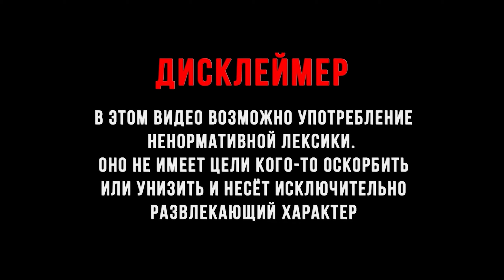ПЕРВЫЙ БОСС ► Scars Above #2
Scars Above - на самом деле очень далеко напоминающая дарк соулс механику игра, мне больше навивает масс ефект если честно! Много интерактива , загадочный сюжет , приятная сложность и относительно открытый мир с интересным сюжетом в недалеком будущем, что еще вам надо?! Беги печеньки , чай и погнали!

Наушники - Defender FreeMotion 525